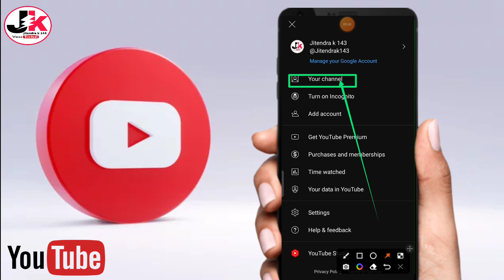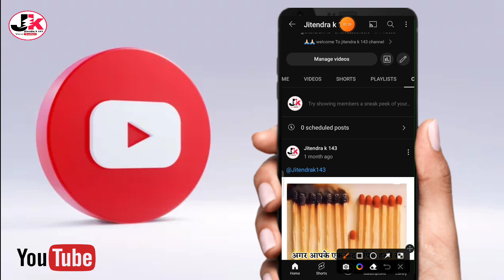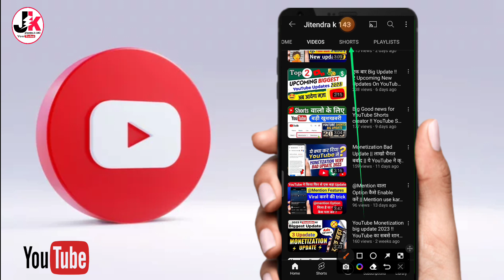Top 3 Best Update On YouTube || 2023 में बहुत कुछ मिलेगा || New updates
About this video:--👇
Hello friends Aaj ki video me batane wala hu ki aap sabhi ko YouTube pe 3 Top update AAya hai Jo ish video me Maine hum achhi tarika se bataye hai
I hope you ki aapko ye video pasand aayegi hogi dhanywaad 🙏❤️🙏

2023 youtube new update
youtube channel new update 2023
YouTube New updates today
youtube new updates 7 january 2023
How to monetize on channel
shorts youtube
Jitendra k 143
Top 3 Best Update On YouTube channel Idea in 2023 for fast groth & money